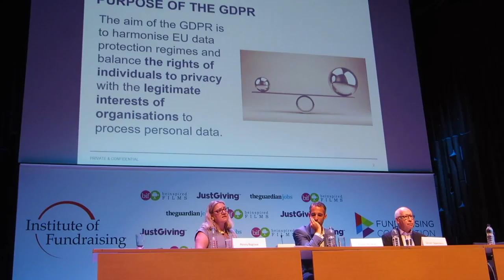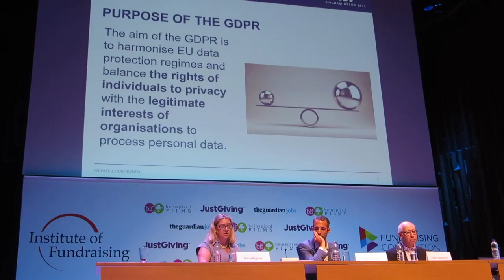Fundraising regulation panel session at Fundraising Convention 2017